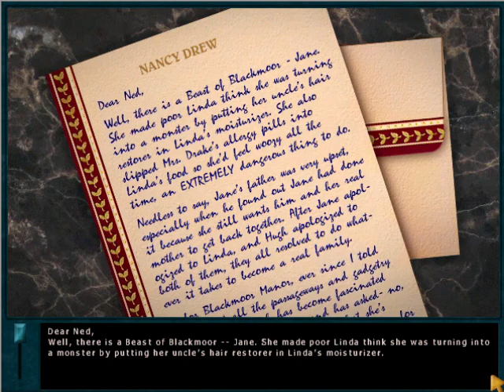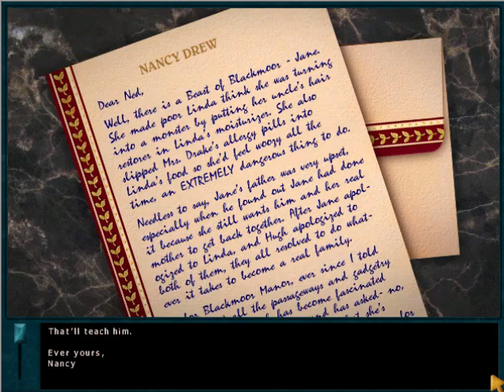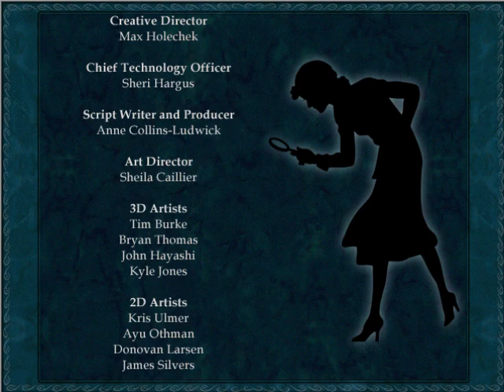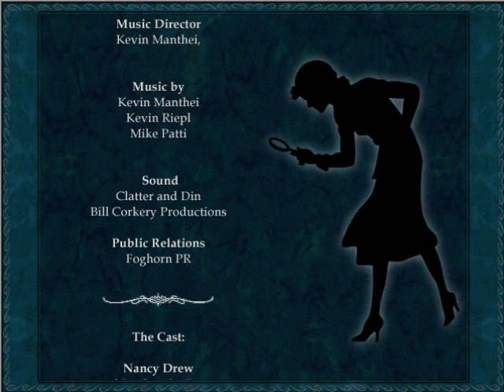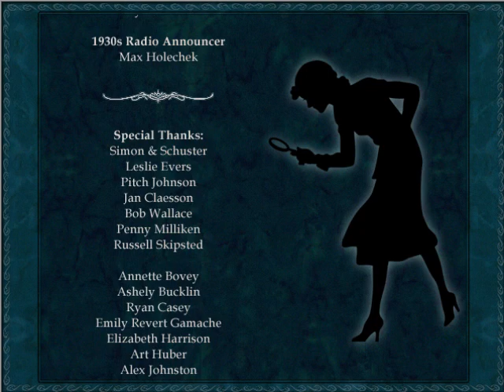Nancy Drew 11 The Curse of Blackmoor Manor Part 9 Restoring The Forge and Jane's Guilt No Commentary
If Dreams could come true, could Curses be real too! In this Nancy Drew Game Chapter you will find out, if you dare! Nancy Drew has been invited to Blackmoor Manor in the United Kingdom to visit Linda, the new wife of Hugh Penvellyn, but when she arrived strange things have been happening around here, like if a curse of a 15th century Witch has got Linda and The Beast Of Blackmoor prowling around the moor that resembled a Werewolf. This Walkthrough will help both Nancy Drew and you to learn about The Blackmoor Manor's history, discover lost secrets under the Manor and to uncover the truth about The curse that haunts the manor.